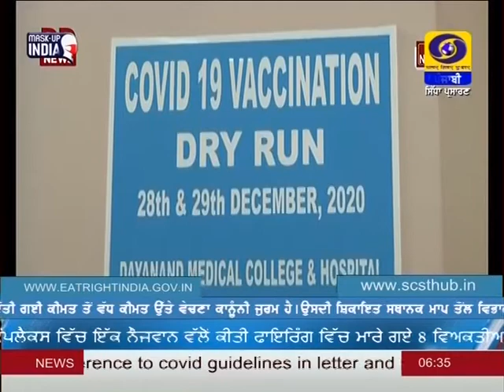1830PM | DATED 17-04-2021